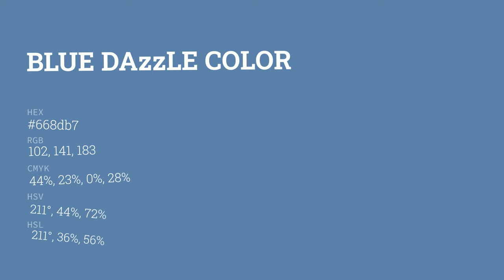Blue Dazzle color 668db7 hex color - Blue color - Warm color 668db7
What color is Blue Dazzle ? 668db7 hex color - Blue color - Warm color 668db7

Hex 668db7 Color Code is also known as Blue Dazzle color.